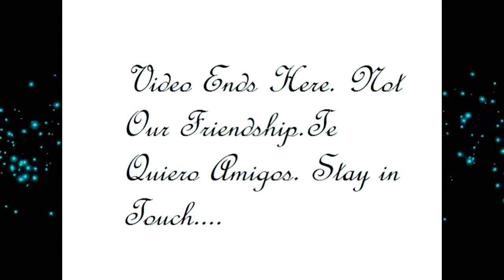Dhaka Commerce College Farewell Party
Our Farewell Party Moments are Here.. Which was organized by Proma.Sami & Fahim.. This Party was for the farewell  of Dhaka Commerce College 2015 Students..

Name Of The Track: None
Artist Of The Track: None
Direct URL of the track: None
Software name: WonderShare Video Editor